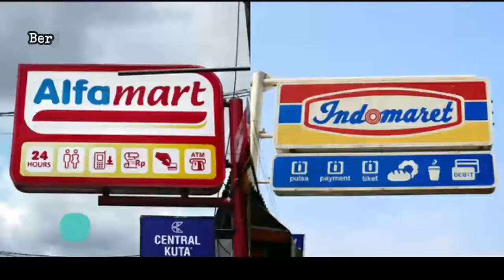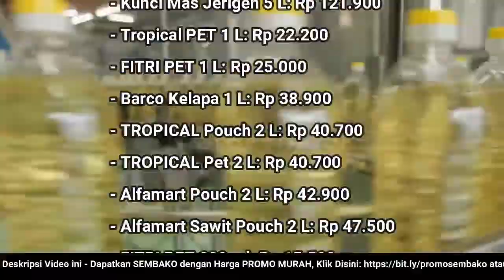🔴 UPDATE: Harga Minyak Goreng Hari Ini, Selasa 6 September 2022 di 41famart + 1nd0maret